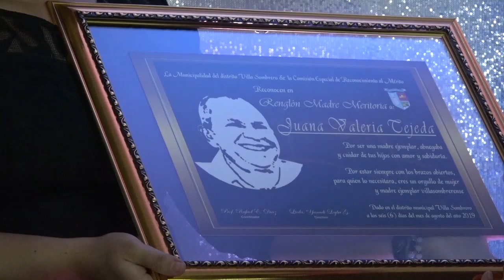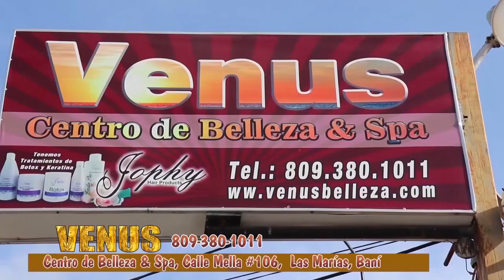PREMIACION RUBEN DARIO PTEL 8 2019